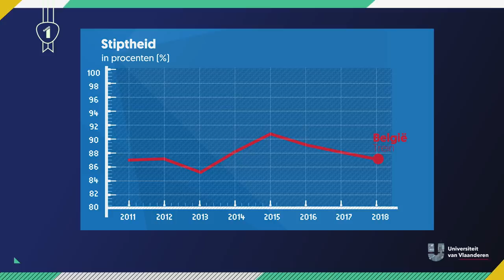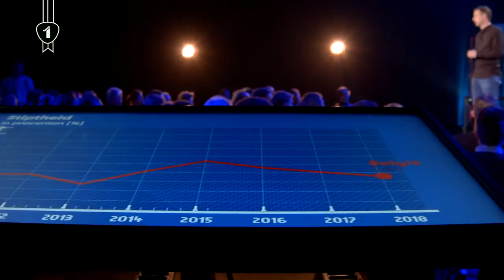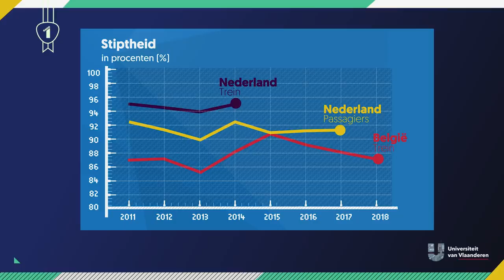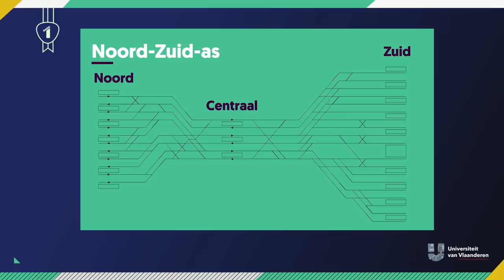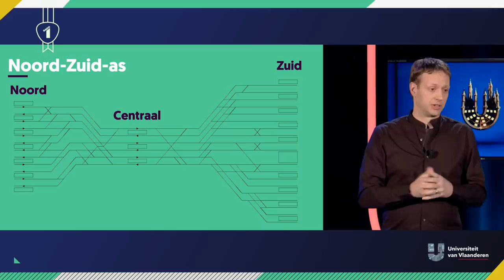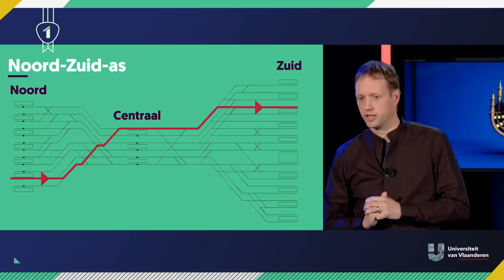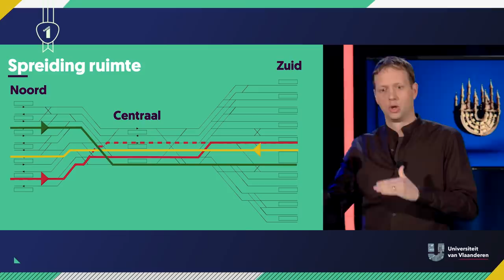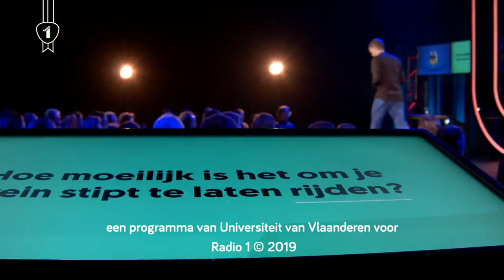Hoe moeilijk is het om de trein stipt te laten rijden?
Trein vanochtend weer 20 minuten vertraging? Of erger nog: afgeschaft? Overstap gemist? Nooit lijken onze treinen op tijd te komen! Zo moeilijk kan het toch niet zijn? In Japan of Zwitserland lukt het allemaal perfect. Of is het bij ons toch wat complexer? Mobiliteits-expert Pieter Vansteenwegen van KU Leuven  onderzoekt wat er mis loopt op het Belgische spoorwegennet.